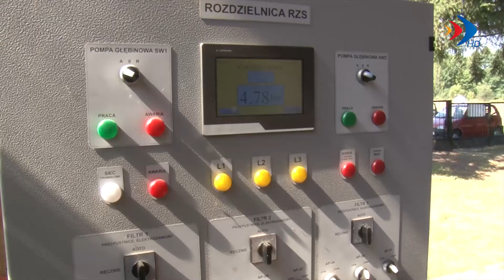Jedna z legend KPWK - 03.03.2017 r. - krosno24.tv